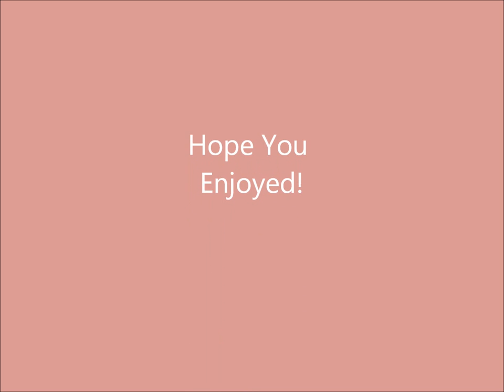Suzanne Teng - Sierra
A beautiful song by Suzanne Teng. Though I saw a few live performance versions on this track that you all should probably look into as well, I did not see the album version which of course is going to be more crisp. So enjoy!